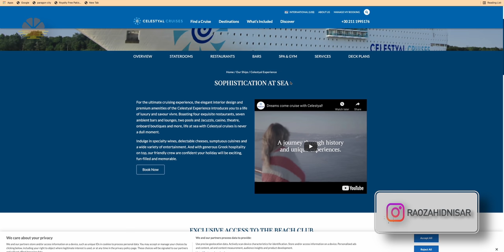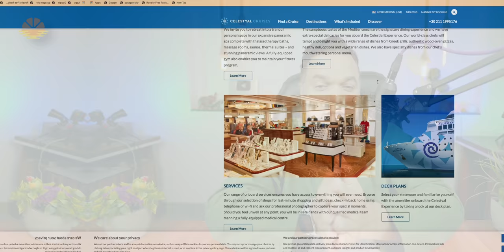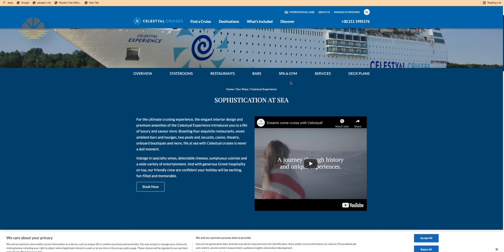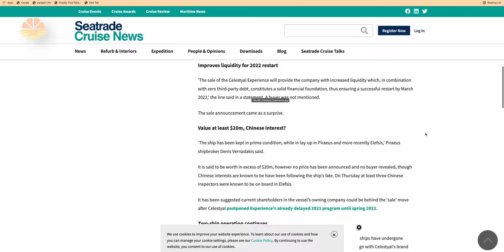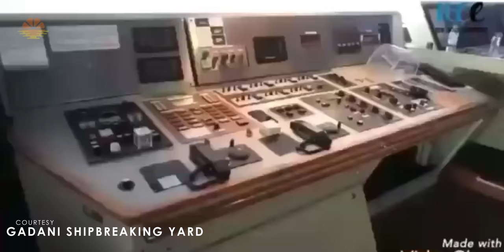7 Star Luxury CRUISE SHIP at GADANI - The Real Story Behind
7 Star Luxury CRUISE SHIP at GADANI - The Real Story Behind - Recently a Cruise vessel by the name of "Antares Experience" has been beached at Gadani for Scraping. This ship looks quite well maintained and well kept, but still, her fate has brought her here for scraping. This ship was originally owned by Costa Cruises and was once Called "Costa neoRomantica" before she was renamed "Celestiyal Experience" in 2020. Her story packs a punch and is really interesting for everyone who doesn't know. In today's video, I will narrate this story in great detail. So here we go... 7 Star Luxury CRUISE SHIP at GADANI - The Real Story Behind

CHAPTERS IN THIS VIDEO:
0:00 - Intro
0:37 - Why is the Booking for "Celestiyal Experience" Still Open
 1:12 - When was Ship "Celestiyal Experience" / "Costa neoRomantica" Constructed
2:55 - Refurbishing of "Costa Romantica"
3:24 - Specifications Of "Celestiyal Experience"
4:34 - what Caused Cruise businesses to Fail
5:08 - Celestiyal Cruises buy "Costa neoRomantica" and rename her "Celestiyal Experience"
6:10 - Rumors Start spreading about ill fate of "Celestiyal Experience"
7:00 - Ship is renamed "Antares Experience" and Sold again
8:10 - Why Cruise liners are a failure in South East Asia
9:51 - Outro

Social Media HANDLES:
My Channel in the English Language: (Captain Zahid)

GIMBAL:
ZHIYUN Weebil-S